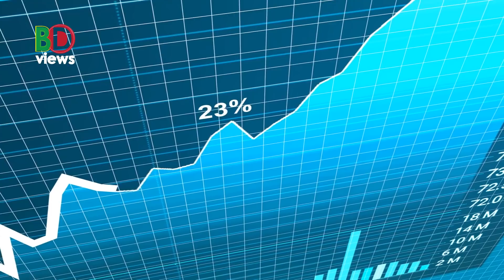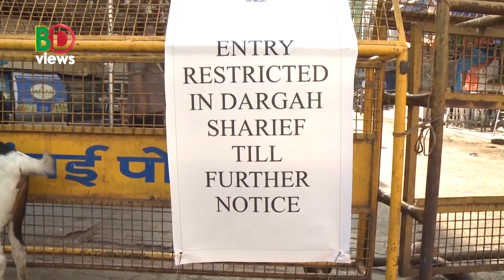ভারতের পরাশক্তি হওয়ার স্বপ্ন: নতুন করে দরিদ্র হচ্ছে ২০ কোটি মানুষ!